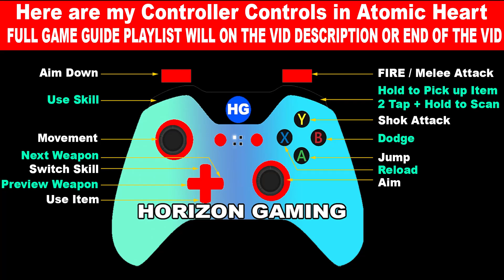Atomic Heart Inconvenient Truth - BRING LARISA A RECORD All Location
Timestamp:
00:00 - BRING LARISA A RECORD
00:22 - Record Location #1
00:32 - Bring Larisa a different Record
00:38 - Record Location #2
00:54 - Record Location #3
01:06 - End and Complete